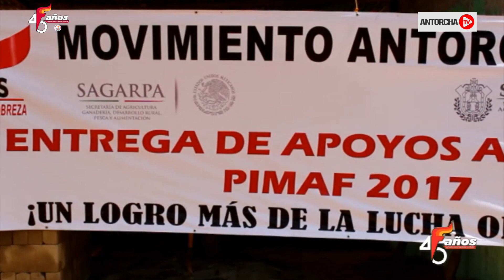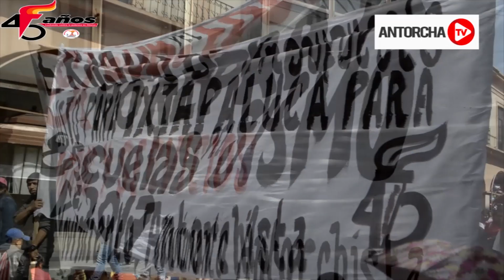EXITOSO 45 ANIVERSARIO DE ANTORCHA EN PUEBLA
✅ Antorcha ha llevado progreso en cientos de comunidades pobres de Veracruz
🗣️ 30 mil mexiquenses exigen que Alfredo del Mazo cumpla su palabra
💃 Antorchistas michoacanos ofrecen “Regalo a Michoacán”
👨‍🏫 Doctor antorchista promueve el estudio de las Matemáticas